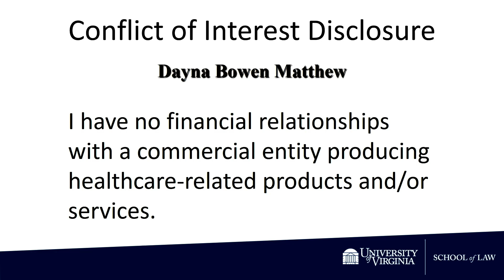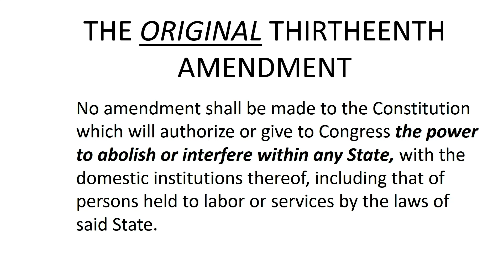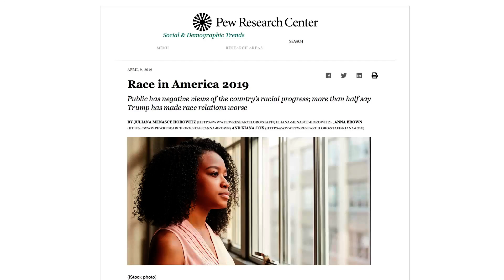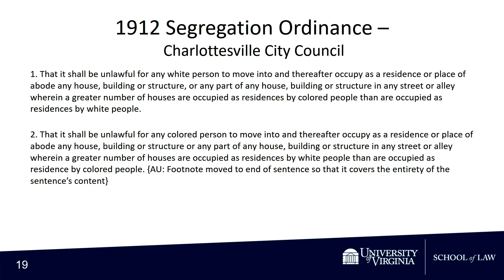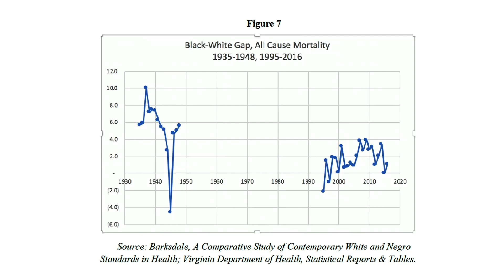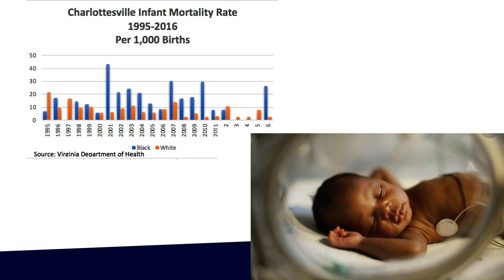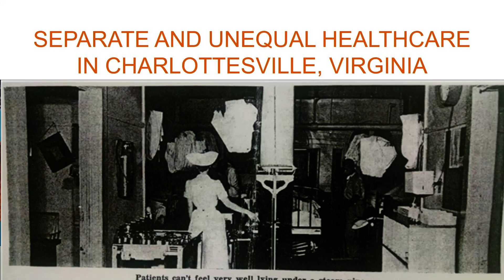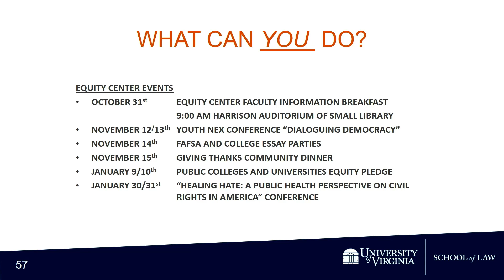The Public University and Public's Health, Dr. Dayna Bowen Sept. 25, 2019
A John F. Anderson Memorial Lecture
Dayna Bowen Matthew JD
William L. Matheson and Robert M. Morgenthau Distinguished Professor of Law, F. Palmer Weber Research Professor of Civil Liberties and Human Rights, and Professor of Public Health Sciences, Schools of Law and Medicine, UVA

Our University of Virginia mission statement declares that this public institution of higher learning will serve the Commonwealth, the nation, and the world. This mission aligns with the highest ideals for public education. However, the contributions our university has made to the public health of our community have not been in the service of all. In this Medical Center Hour, Prof. Dayna Bowen Matthews will describe this university’s public health legacy and its persisting consequences and will suggest ways that UVA can redress its impact on local public health and thereby model a path forward for public universities across the nation.
Suggested resources:
1. Dayna Bowen Matthew, On Charlottesville, 105 Va. L. Rev. 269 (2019) -
2. Dayna Bowen Matthew, Health and Housing: Altruistic Medicalization of America’s Affordability Crisis, 81 Law and Contemporary Problems 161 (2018)
3. Stuart Butler, Dayna Bowen Matthew, and Marcela Cabello, Re-Balancing Medical and Social Spending to Promote Health, USC-Brookings Schaeffer on Health Policy (2017)
4. Angela P. Harris and Aysha Pamukcu, The Civil Rights of Health: A New Approach to Challenging Structural Inequality, 67 UCLA L. Rev. (2019)
5. Dayna Bowen Matthew, The Law as Healer: How Paying for Medical-Legal Partnerships Saves Lives and Money, Brookings Institution (2017)

Prof. Matthew has declared no personal/professional relationships with commercial entities producing healthcare goods and/or services. Medical Center Hour planning group members (M.D. Childress PhD; R.J. Bonnie LLB; R. Carpenter DrNP; J.F. Childress PhD; R. Dillingham MD MPH; M.F. Marshall PhD RN; J. Mutter MD MA; K. Reid PhD RN FNP-C CNL; L. Shepherd JD) have no personal or professional relationships with commercial entities producing healthcare goods and/or services. UVA Office of Continuing Medical Education faculty and staff have no personal/professional financial relationships with commercial entities producing healthcare goods and/or services.

A production of the Center for Health Humanities and Ethics at the University of Virginia School of Medicine, Medical Center Hour is held September through March on Wednesdays, 12:00-1:00 pm, in the Pinn Hall Conference Center Auditorium (unless otherwise noted)

All programs are free and open to the entire university and the public.

Claim continuing education (CE) credit for attending Medical Center Hour
Using Google Chrome or Firefox as your browser, log into your CE account with your email and password.
Choose ‘CE Certificate-Eval for Credit,' enter activity code 137122, then complete and submit your evaluation.  Credit for this program can be claimed until October 25, 2019.

In support of improving patient care, the University of Virginia (UAV) School of Medicine/School of Nursing is jointly accredited by the Accreditation Council for
Continuing Medical Education (ACCME), the Accreditation Council for Pharmacy Education (ACPE), and the American Nurses Credentialing Center (ANCC), to provide
continuing education for the healthcare team. UVA School of Medicine/School of Nursing designates this live activity for a maximum of 1 AMA PRA Category 1 Credit.TM Physicians
should claim only the credit commensurate with the extent of their participation in the activity. UVA School of Medicine/School of Nursing awards 1contact hour for nurses who
participate in this educational activity and complete the post-activity evaluation. UVA School of Medicine/School of Nursing awards 1 hour of participation (consistent with
the designated number of AMA PRA Category 1 CreditTM or ANCC contact hours) to a participant who successfully completes this educational activity. UVA School of
Medicine/School of Nursing maintains a record of participation for six years.